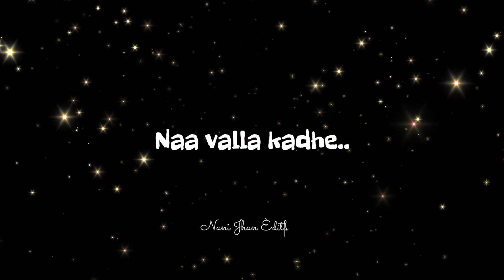Naa valla kadhe.. Nuvvu duramavvake Opiriagipoddi Naa valla kadhe..// lyrical status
comment ur favourite song